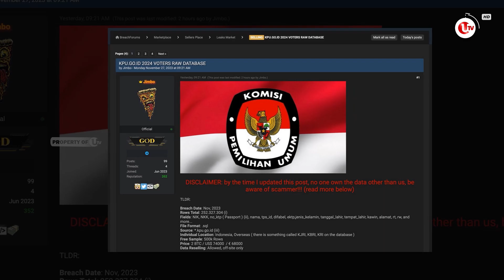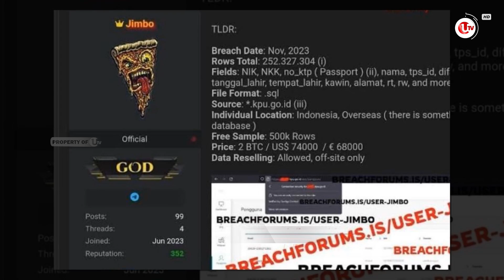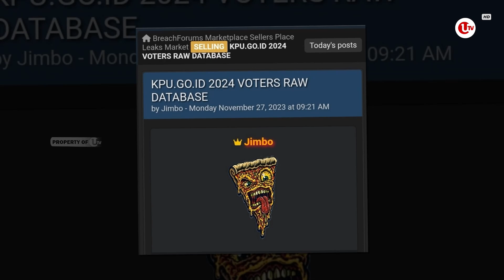TANGGAPAN ANIES DUGAAN DATA PEMILIH BOCOR | U-NEWS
JAKARTA - Calon Presiden dari koalisi perubahan Anies Baswedan angkat bicara terkait dugaan bocornya daftar pemilih tetap atau DPT Pemilu 2024, yang diretas oleh h*cker Jimbo.

Anies mengungkapkan bahwa keamanan data pemilih tersebut harus dijaga dengan serius.

Berikut Liputannya.

Produser : Suhardi